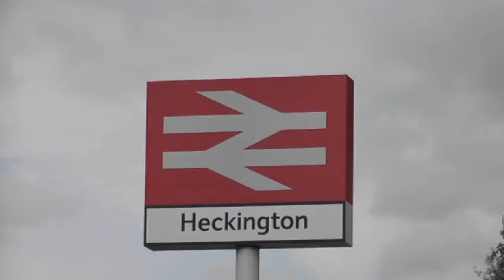COLAS RAIL Class 47 47727 ' Rebecca' - Heckington Station - 19/09/2011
COLAS RAIL Class 47 47727 ' Rebecca' seen at Heckington Station on the 19th September 2011, loco working the 6M57 1314 Boston Docks-Washwood Heath.